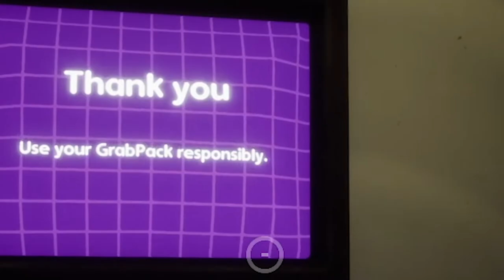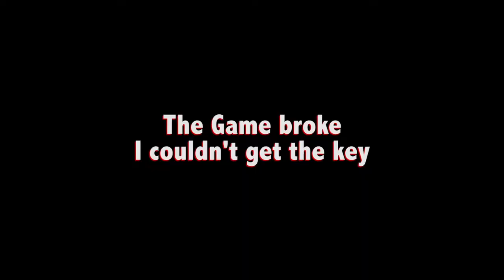Huggy just want some succy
I'm not late to spooky hours... you are...
Also video got yeeted to had to re-upload